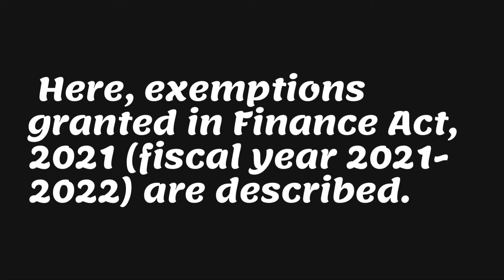List of sales tax exemptions granted in budget 2021-2022 | Finance Act 2021 | Sales tax act 1990